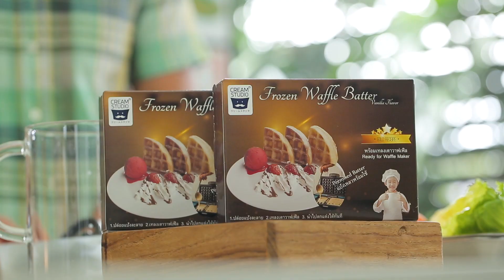Hot item : วาฟเฟิลเนื้อเบากรอบกับทางเลือกที่แสนง่าย กับแป้งวาฟเฟิลสำเร็จรูปแช่แข็ง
รายการพลพรรคนักปรุง 28 มิถุนายน 2020 สอนทำอาหาร

วันนี้ เรามี Hot item มาแนะนำให้กับเพื่อนๆ ที่ชอบวาฟเฟิลเนื้อเบากรอบ
กับทางเลือกที่แสนง่าย กับแป้งวาฟเฟิลสำเร็จรูปแช่แข็ง จาก Cream Studio

A classic combination of fried chicken and waffle turned into a truly scrumptious fried chicken burger.

เมนูอื่นๆ ในพลพรรคนักปรุง 28 มิถุนายน 2020

Hot item : วาฟเฟิลเนื้อเบากรอบกับทางเลือกที่แสนง่าย

ขนมปังไส้ช็อกโกแลตลาวา

พ็อคเก็ตแซนด์วิชแฮมรสกะเพรา